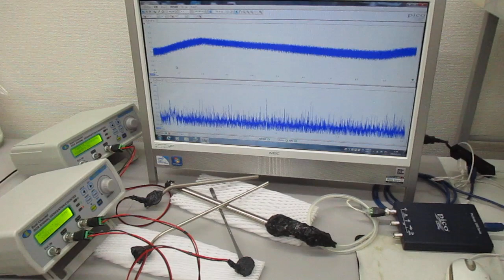スイープ発振の組み合わせによる超音波制御技術